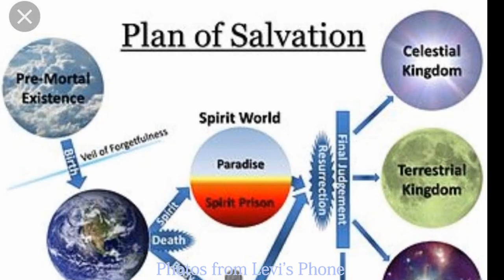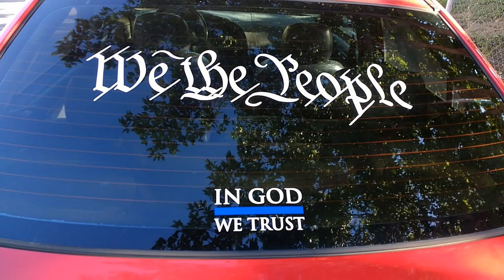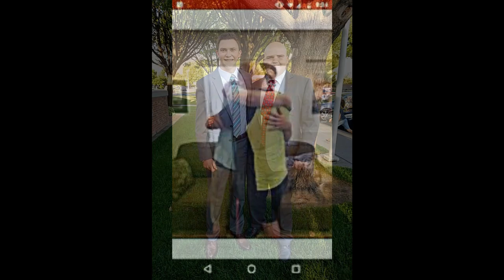In Memory of Levi Kelly Thomas Music Video 01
This is a video that was created and shown at the funeral / celebration of life for Levi Kelly Thomas.  He was loved by so many and will be forever missed.  But they are beautiful songs that matched the message.